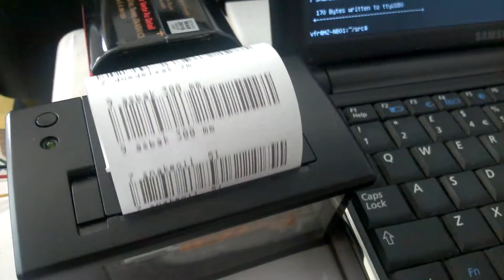sparkfun thermal printer test